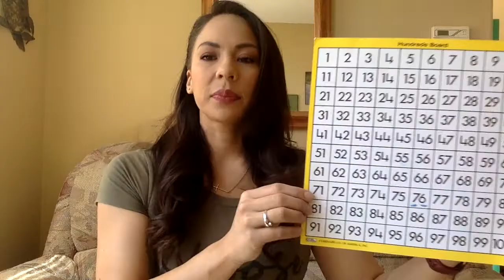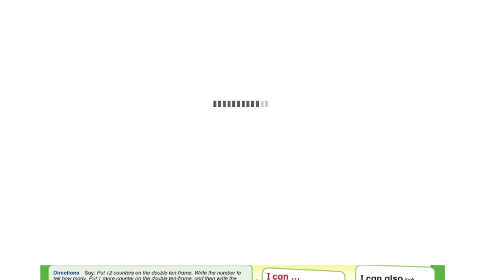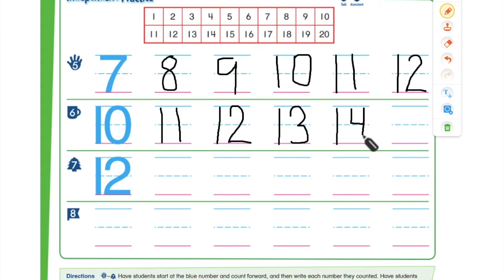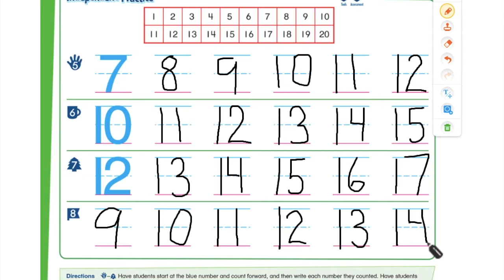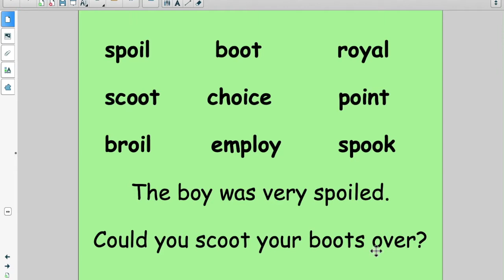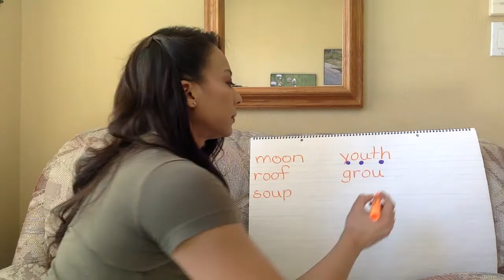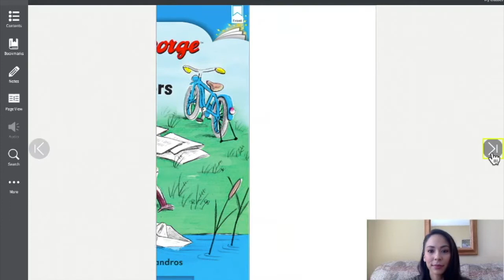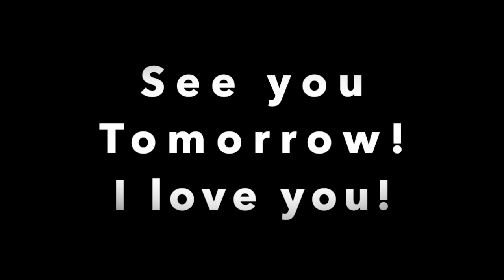April 7, 2020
Here are our lessons for April 7, 2020. Enjoy! Love you!